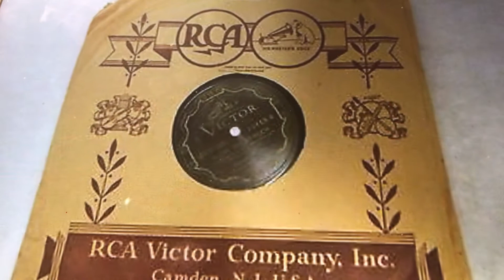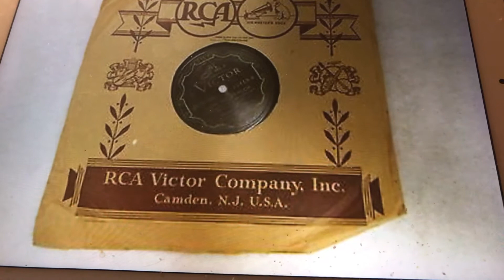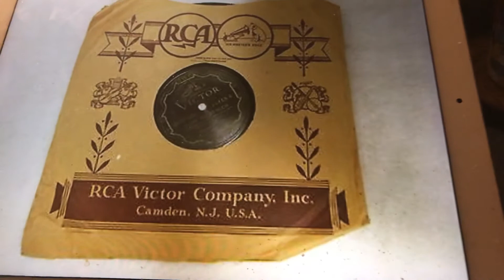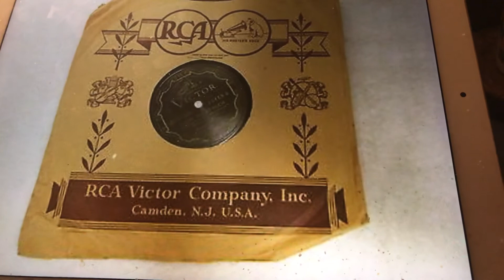Sorry For Me Vaughn De Leath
Innspilt mai-1928